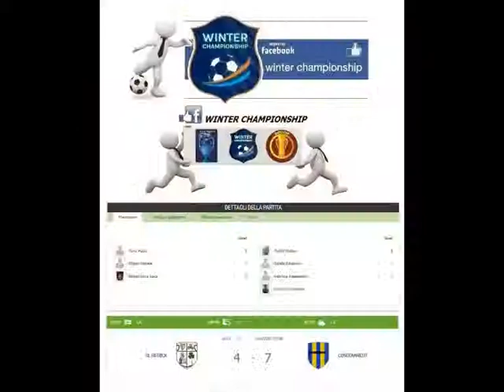CAMPIONATO WINTER CHAMPIONSHIP SALAMARO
FASE FINALE - GIRONE EUROCUP - SINTESI DELLA PARTITA ST PATRICK vs CONDOMINIO - RISULTATO FINALE  4 - 7